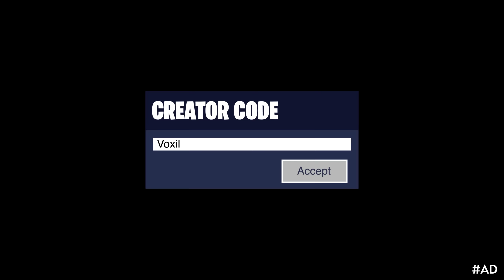Anne Pro 2 Fortnite Keyboard Sounds 😴 ASMR 😍 Smooth Fortnite Titled Towers ZoneWars Gameplay 240FPS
This video showcases the Anne Pro 2 with Gateron Brown switches in Fortnite ASMR Gameplay.

Using My Creator Code "VOXIL" In The Fortnite ItemShop Really Helps Support Me! (Epic Partner)